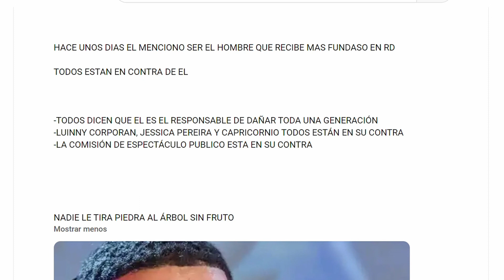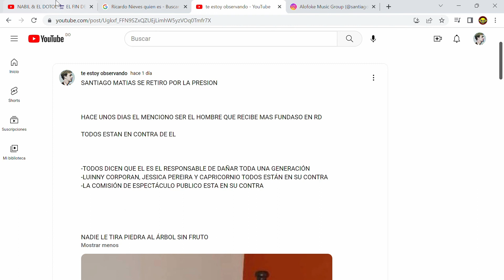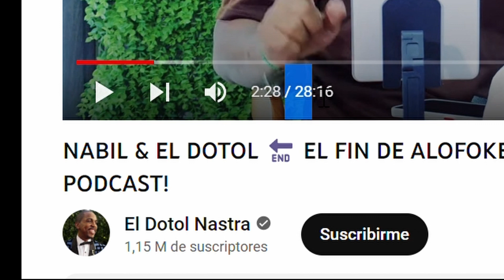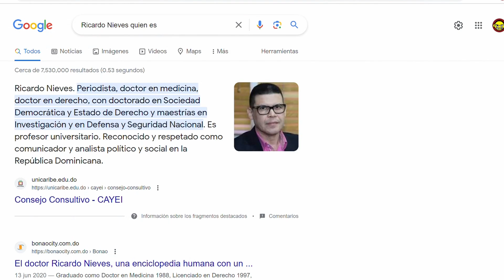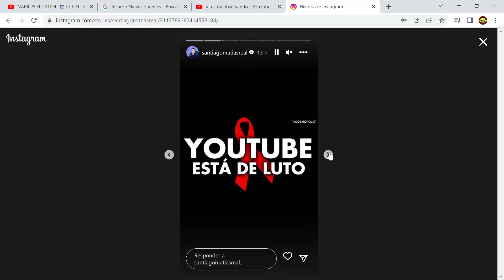EL REGRESO DE ALOFOKE | SANTIAGO MATIAS ESTA APUNTO DE VOLVER DEL RETIRO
santiago matias esta por volver a alofoke radio show